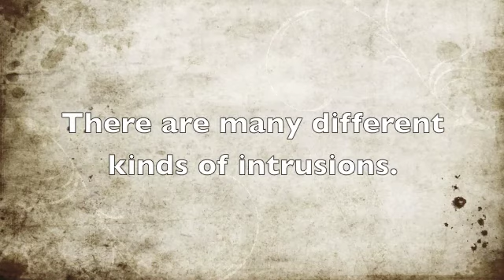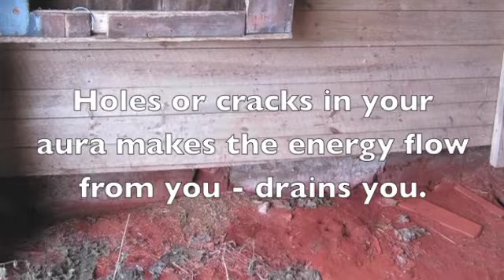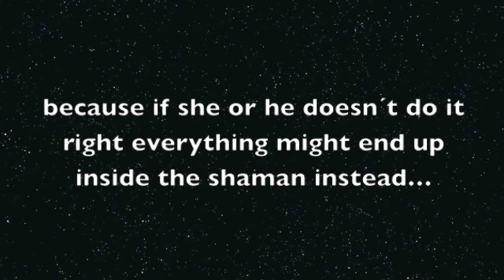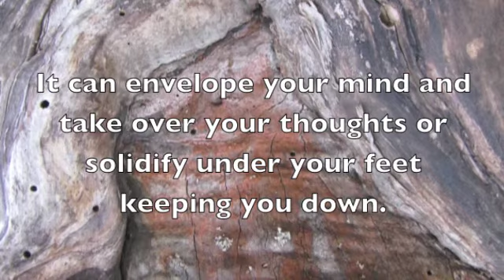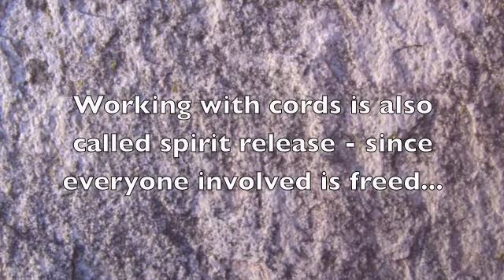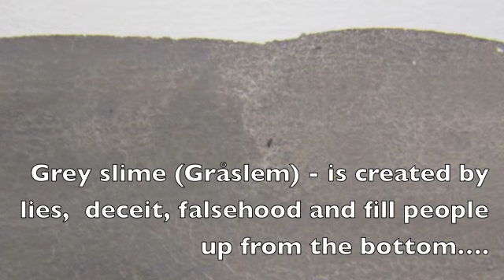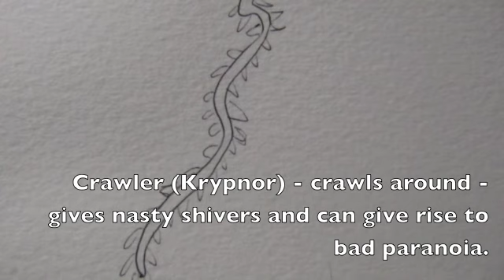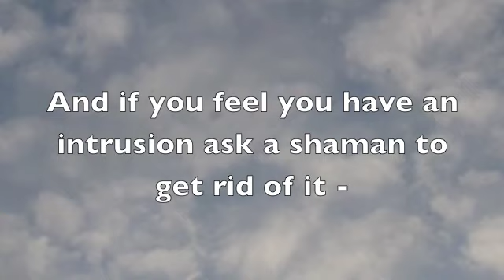Shamanic extractions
Shamanic extractions of intrusions - a traditional shamanic way of healing by removing stuff that isn´t yours. There are A LOT of different intrusions - in the movie I just show examples...